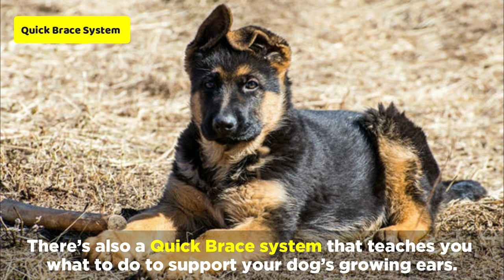Why Aren't My German Shepherd's Ears Standing Up?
Many first-time German Shepherd puppy owners wonder why their puppy’s ears aren’t standing up the way adult German Shepherd ears do.

This issue is actually more common than you think, and in this video, we will walk you through the different German Shepherd puppy ear stages, and what you can expect along the way.